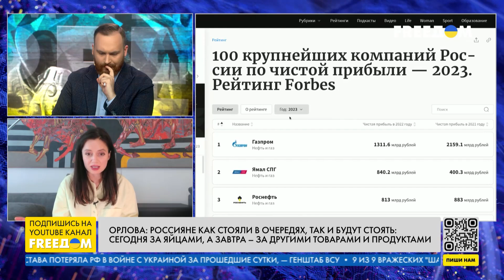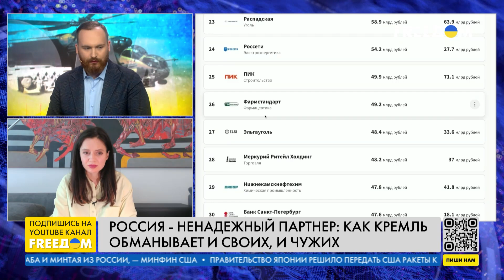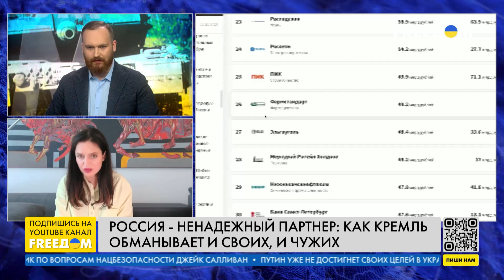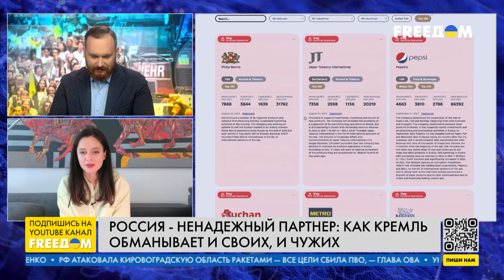⚡️Место БАНДИТОВ из 90-х заняли СИЛОВИКИ: как Кремль ОТЖИМАЕТ бизнес у россиян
Многие иностранные компании давно осознали, что РФ – ненадежный партнер. Путину нечего терять и он легко начнет национализацию иностранных компаний, находящихся на территории РФ. Как заявила в прямом эфире телеканала FREEДОМ журналист в Вашингтоне Карина Орлова, начало захватам бизнеса в России было положено в 2003 году с арестом Михаила Ходорковского. Место бандитов из 90-х заняли кремлевские силовики, поэтому предприниматели решили сидеть тихо.